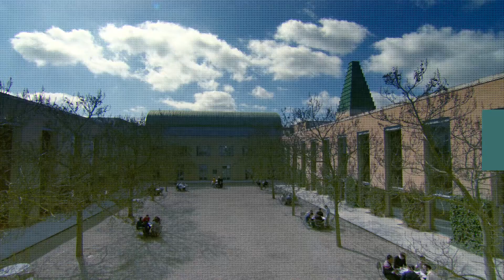The Oxford Finance and Corporate Governance Programme Guest Speakers - Barrie Moore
Barrie Moore, Founding partner, Bond Capital Partners shares his views on financial awareness in the board room and his contribution on the programme.